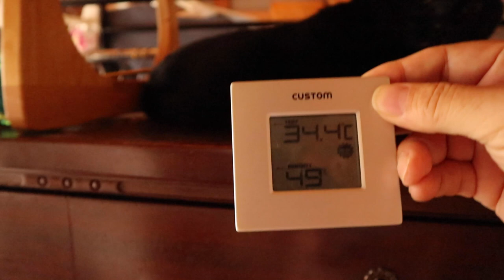出てゆこうとするポンちゃんをジャンくんが止める【Jean & Pont 3584】2024/07/19 保護猫ジャンけんポン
暑いのに一人になりたくなっちゃうポンちゃんは隣の部屋に出てゆこうとします。
35℃になっている部屋に行かせるのはとても心配なので、ジャンくんにお願いして連れ戻してもらっています。
ジャンくんはよくわかっていて出て行こうとするポンちゃんを食い止めるために、ちょっと叱りながら引き戻そうとしますが、それでも出てゆくと自分もその後に続いて出てゆきます。
きっと説得してくれているんだと思います。